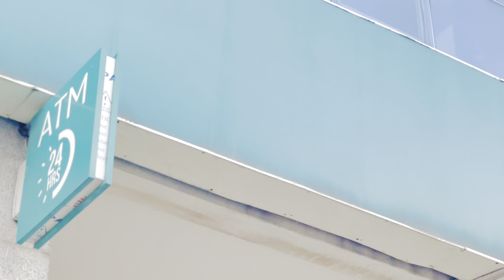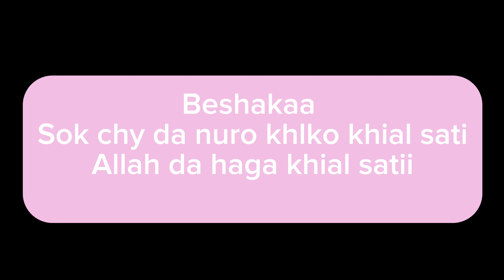Ameer VS Gareeb Moral Story ❤️